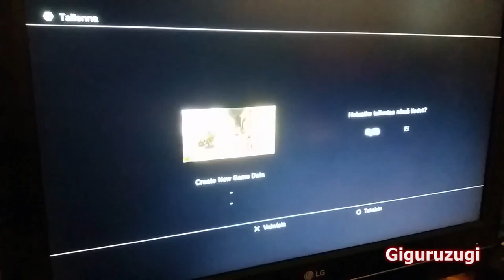Let'z Slay 3: Gaad of Vaari - Orichins kollekshön HD Suomexi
(ProTip: i named the boss as; Mustafa Da MadaFaka* but you can't really hear it correctly since the mic is pretty bad...)
But, AKA Test playing God of War: Origins Collection while Talking
about things related to this game series and my art plus other similar stuffs, also in Finnish... the audio also seemed to be behind by a one second and no clue why, but these are not trying to be top quality stuff anyway...